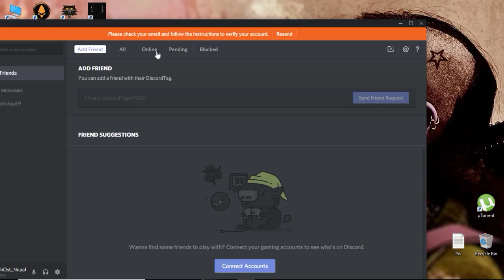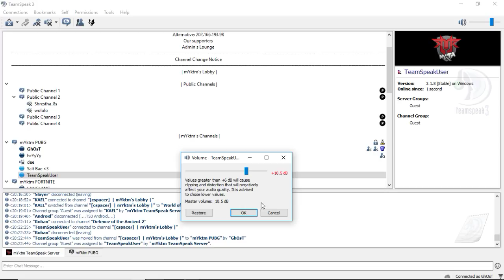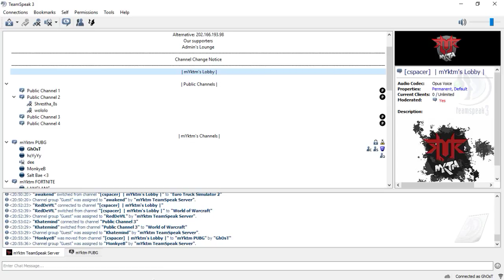PLAYERUNKNOWN'S BATTLEGROUNDS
GPU: GeForce GTX 1060 3GB
CPU: Intel(R) Core(TM) i5-7500 CPU @ 3.40GHz
Memory: 8 GB RAM (7.96 GB RAM usable)
Current resolution: 1360 x 768, 60Hz
Operating system: Microsoft Windows 10 Pro